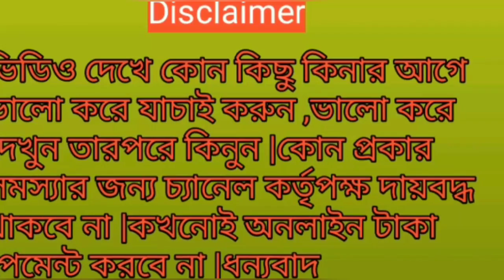second hand tractor sale near me //tractor buy